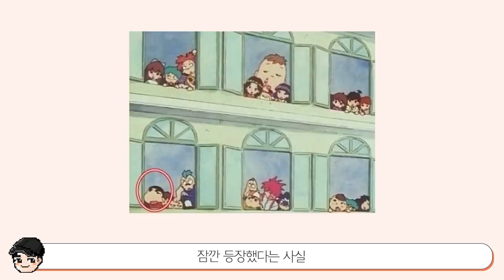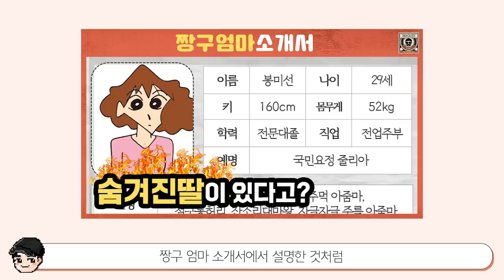[빠퀴] 짱구는 못말려 소름 돋는 비밀 TOP5 새로운 동생 등장?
파도파도 덕질거리가 넘쳐나는 짱구는 못말려
새로운 캐릭터도 좋은데 있는 캐릭터들 좀 제대로 활용해주세엿!